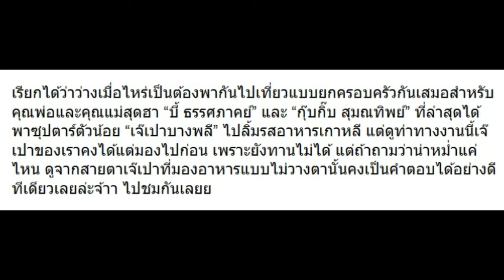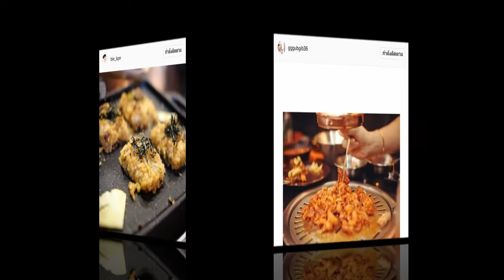เมื่อ “บี้-กุ๊บกิ๊บ” ไปกินปิ้งย่างพร้อม “เจ๊เปา” มาดูกันว่าน่ากินแค่ไหน!!